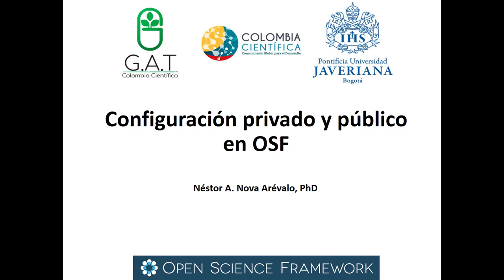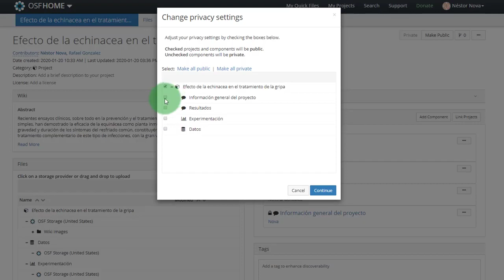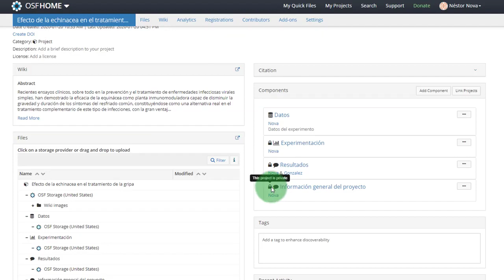Configuración privado y público en OSF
¿Cómo gestionar la privacidad de un proyecto o componente en OSF? En este video se explica como configurar las opciones de privacidad de un proyecto o componte en OSF.